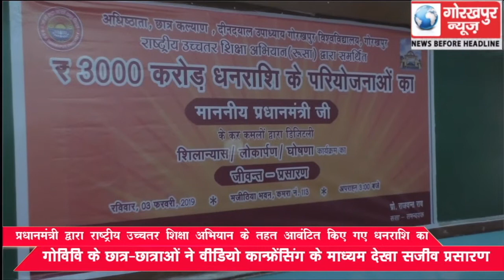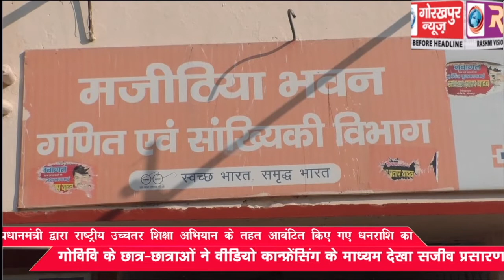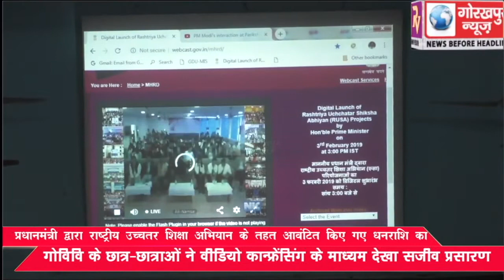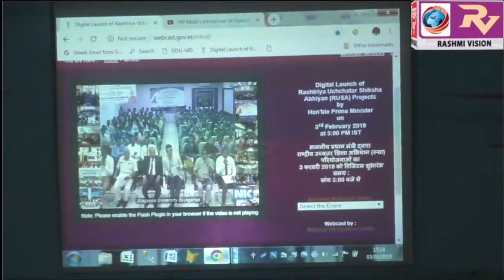प्रधानमंत्री द्वारा राष्ट्रीय उच्चतर शिक्षा अभियान के तहत आवंटित किए गए धनराशि का विश्वविद्यालय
प्रधानमंत्री द्वारा राष्ट्रीय उच्चतर शिक्षा अभियान के तहत आवंटित किए गए धनराशि का विश्वविद्यालय के छात्र-छात्राओं ने वीडियो कॉन्फ्रेंसिंग के माध्यम देखा सजीव प्रसारण,गोविवि में विभिन्न सुविधाओं के लिए मिला है धनराशि